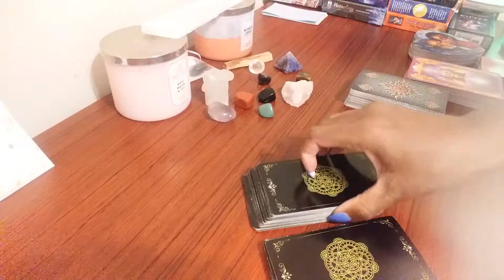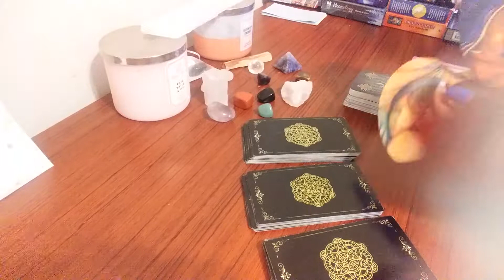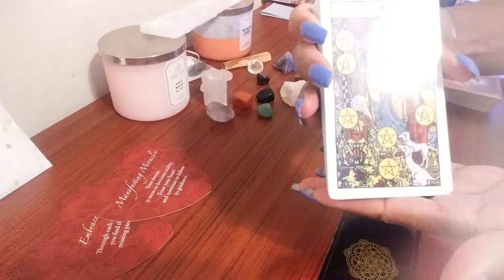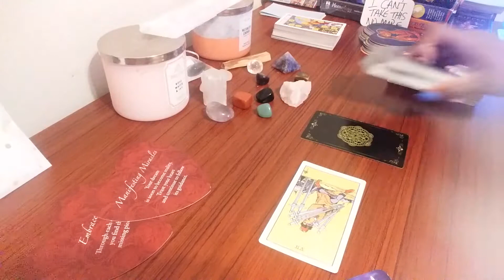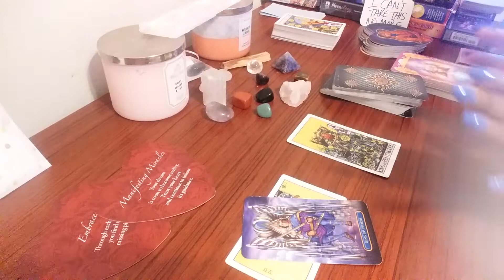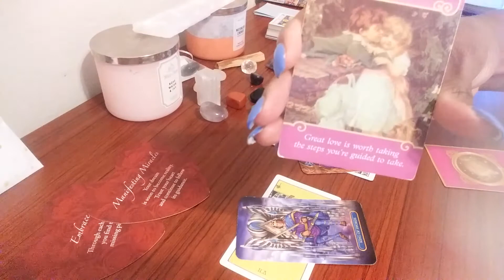Libra Your Hands Are Up With This Situation - Done❣